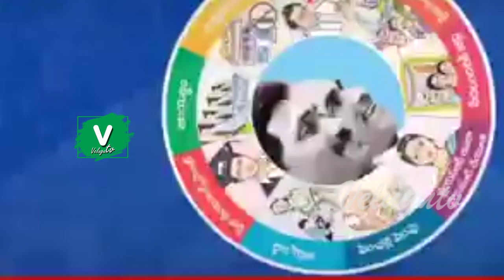జగనన్న గూస్ బంప్స్ సాంగ్ || Ys Jagan Super Hit Song || Ys Jagan Songs || Mangli Songs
Jaganmohan Reddy was born on 21 December 1972 in Pulivendula village of Kadapa District, Andhra Pradesh. He received his early education from Pulivendula and Hyderabad Public School. He founded the daily Telugu language newspaper Sakshi and the television channel Sakshi TV.[5] He is the chief promoter of Bharathi Cements.[6] Reddy is a Protestant Christian. He has a younger sister, Y. S. Sharmila, who is also a politician.

While in jail, Reddy started a hunger strike opposing the United Progressive Alliance's decision to endorse the creation of a separate Telangana state. After 125 hours of indefinite hunger strike, his sugar levels and blood pressure were down. He was moved to Osmania General Hospital for treatment. His mother, MLA Vijayamma, was also on hunger strike protesting the formation of Telangana out of AP. After his release, Reddy called for a 72-hour bandh protesting the formation of Telangana.[16] Both Jagan and his mother have resigned from their legislatures opposing the Telangana decision.